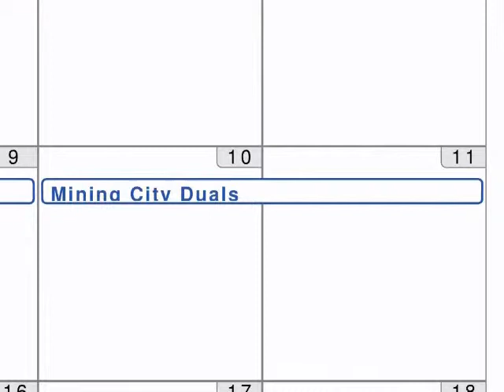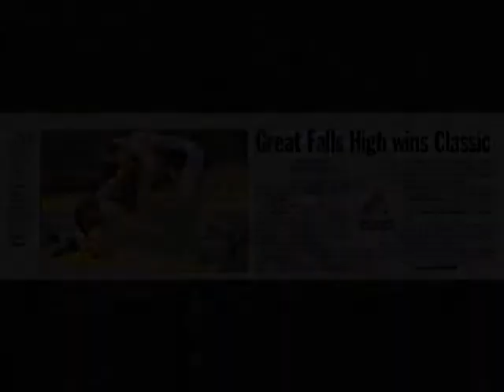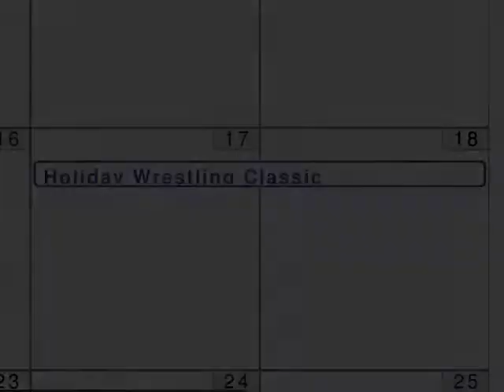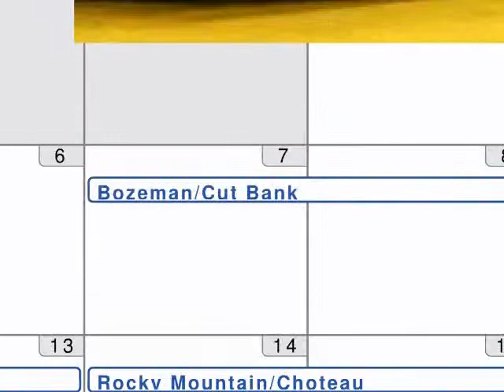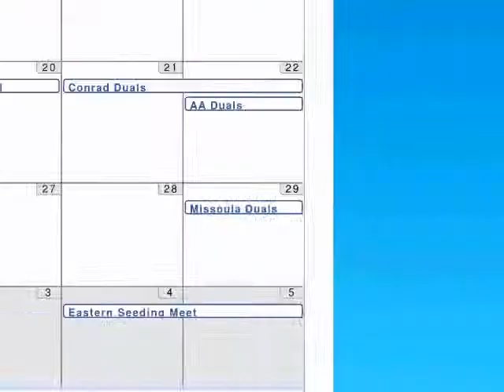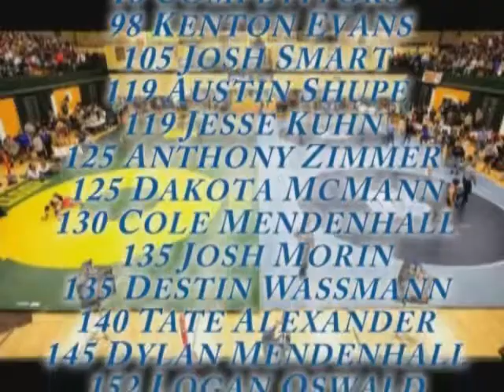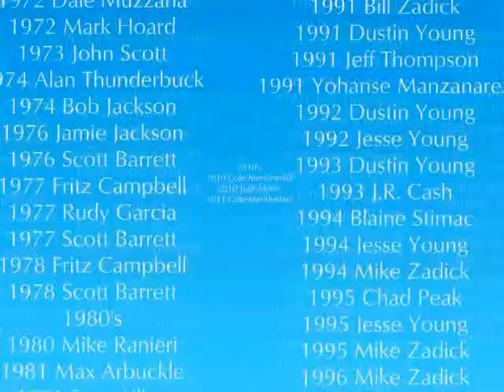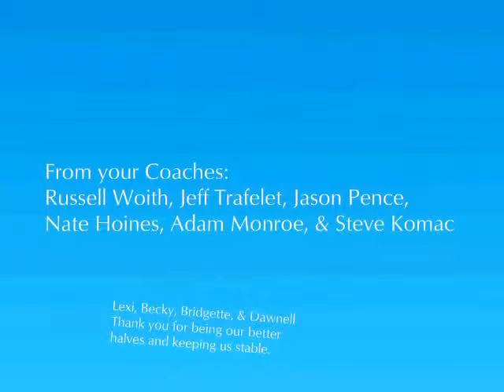Bison 2010-11 end of season